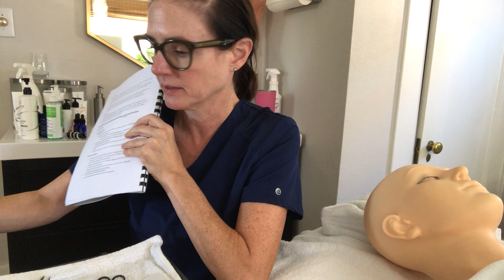Brow and lip wax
Wax